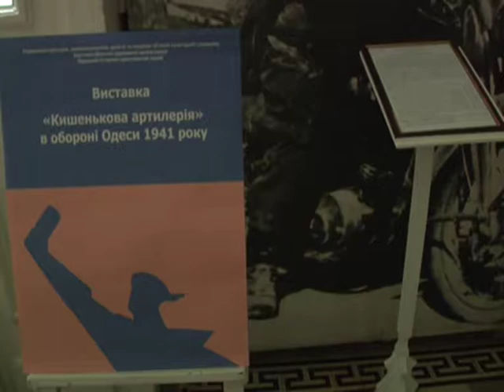В одеському історико-краєзнавчому музеї відкрилася виставка ««Кишенькова артилерія»